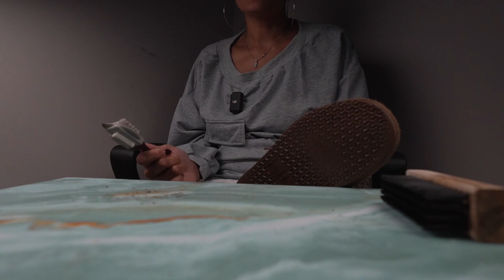PAIN TO POWER ( IN MY SHOES EP 33 )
0:00 what i wanted
1:00 Timbs
1:30 they were a gift
3:00 i kept them for 15 years
4:00 new timbs vs old timbs
5:00 to walk a day in my shoes
6:30 how much work do that take
8:40 i had to figure this out
9:00 speaking out
10:30 questioning the rules
11:20 pain to power 1
11:50 my journey
13:00 my boss
14:00 being pregnant at an early as age a muslin girl
15:00 so many fights
17:00 pushback from family
18:50 when my first was born
20:00 chapter 2
22:00 disassociation
23:00 my father
24:00 he wanted control
25:00 love can blind
28:00 what i wanted was worthy to me
31:30 pain to power 2
33:00 rediscovering my worth
35:00 14 years
38:00 he quit
39:00 not pulling his weight
41:30 spoiled milk
43:00 taking his resentment out on us
47:00 6 years of seperation and harrasment
48:00 choosing to heal
49:00 empathy
50:40 whats your story?
51:30 the exhaust
52:30 turn it on an off
53:30 chapter 4 i'm leaving you
55:30 my children thought i broke their happy home
56:30 being on guard with my children
57:00 language gave me power
59:00 searching for love
1:00:00 my tiny big website
1:02:00 give yourself permission
1:03:00 we believe in story
1:04:30 my everyday show
1:06:00 has my everyday shoes taken me where i want to go?
1:09:00 one piece of advice for women in my shoes

Juicejonescreates.com